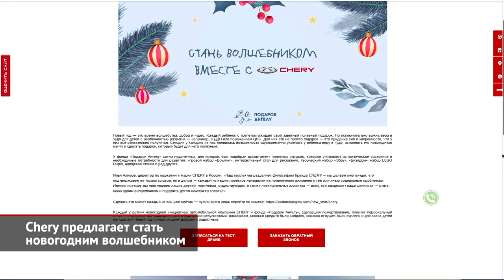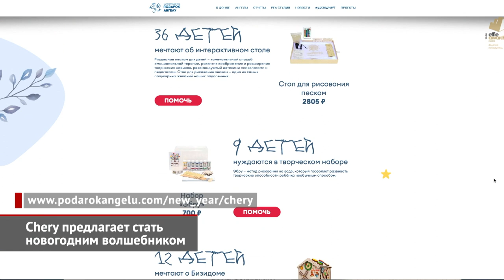Chery предложила стать новогодним волшебником. Chery QQ перешёл в третье поколение | Новости №1822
Новый год — это время волшебства, добра и чудес. И, разумеется, каждый ребёнок с трепетом ждёт своего заветного подарка… Но исключительно важна вера в чудо для детей с особенностью развития — например, с ДЦП или поражением центральной нервной системы. Для них это не просто подарок, а придание сил и уверенности, что у них всё обязательно получится! И сегодня у каждого из нас появилась возможность одновременно укрепить у ребёнка веру в чудо, исполнить его новогоднюю мечту и сделать подарок, который будет полезным. Так, дистрибьютор автомобилей Chery в России предлагает присоединиться к проекту «Стань волшебником вместе с Chery», исполнив новогодние мечты подопечных фонда «Подарок Ангелу». У фонда «Подарок Ангелу» сотни подопечных, для которых был подобран ассортимент полезных игрушек, учитывающих их физическое состояние и необходимые потребности для развития: это творческие наборы, интерактивные столы, конструкторы, шведские стенки и многое другое. Сделать это каждый из вас может уже сейчас: нужно всего лишь зайти на сайт фонда «Подарок Ангелу». Притом каждый участник новогодней инициативы автомобильной компании Chery и этого фонда, сделавший пожертвование, получит персональный отчёт. А в феврале мы подведем итоги и поделимся результатами: расскажем, сколько средств было собрано, сколько игрушек было куплено и для каких детей мы сделали Новый год по-настоящему добрым и радостным.

Крохотный хэтчбек Chery QQ был одним из пионеров китайского автопрома. Россияне наверняка помнят машины первой генерации, что старательно копировали Daewoo Matiz. А вот модель второго поколения в Россию не поставляли… Между тем, в Китае только что вышло третье! Притом модель радикально сменила концепцию: теперь это — трёхдверный микрокар на электрической тяге. По формату «кукушка», как ласково прозвали малышку владельцы, теперь напоминает Smart. Для трёхметровой новинки вдобавок создана отдельная экосистема под брендом iCar. Семисоткилограммовую трёхдверку возит моторчик на 27 сил, а 10-киловаттной батарейки хватает на 120 км пробега. Впрочем, есть более ёмкий вариант аккумулятора, с которым QQ должен проезжать 170 км. И то ли ностальгия по первым «кукушкам», то ли цена на уровне мотоцикла заставляют китайцев буквально выстраиваться в очереди!